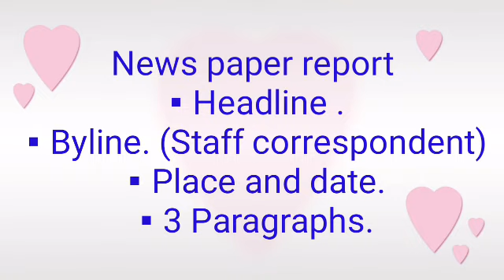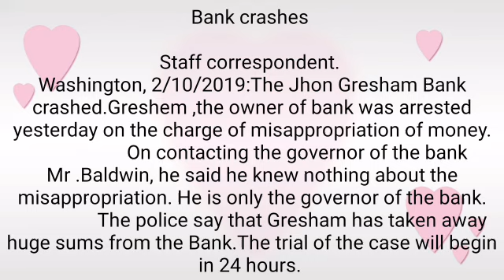newspaper report| +2 English important question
Newspaper report
#+2 English important question